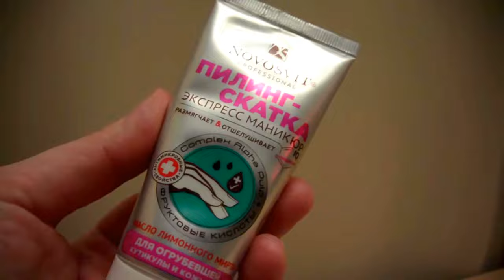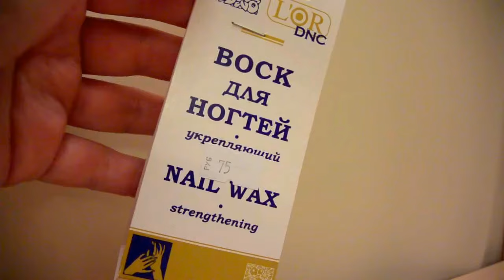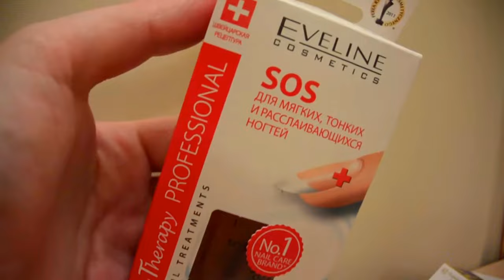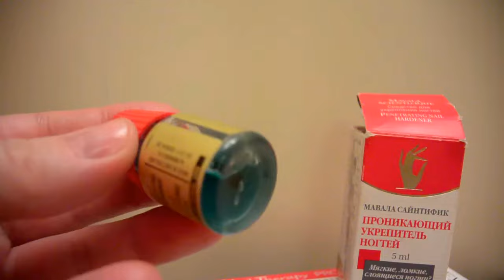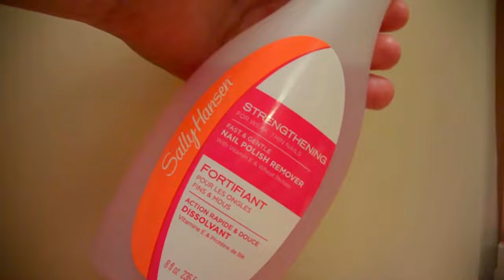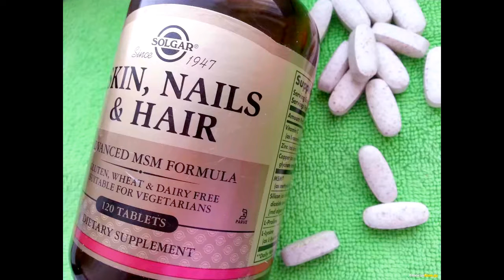🌹УКРЕПЛЯЕМ слабые НОГТИ🌟Уход и лечение✋МАНИКЮР дома[JANNA FET]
🌿 ДОПОЛНИТЕЛЬНАЯ СКИДКА 5% на сайте iРerb - JAN1418 (введите код в окошко для скидок в финале заказа).

✋СРЕДСТВА ИЗ ВИДЕО:
• Миниральная паста для полировки и запечатывания ногтей (ПОХОЖЕЕ СРЕДСТВО ИСПОЛЬЗУЕТСЯ В ЯПОНСКОМ МАНИКЮРЕ- СМ. В МОМЕМ ИНСТАГРАМ)
• Витамины Solgar «Кожа, ногти и волосы» формула с метилсульфонилметаном, 60 таблеток НЕ ЗАБЫВАЙТЕ ВВОДИТЬ КОД НА ДОП.СКИДКУ JAN1418 в корзине в спец. окошко + нажмите "применить")
• Натуральный бальзам для губ из пчелиного воска и масел НЕ ЗАБЫВАЙТЕ ВВОДИТЬ КОД НА ДОП.СКИДКУ JAN1418 в корзине в спец. окошко + нажмите "применить")
* EL Corazon

C уважением к Вам, Жанна Фетисова.